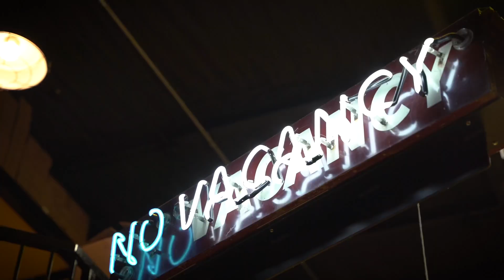x Daru Jones introduces the Spring ’22 collection of 507s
🎥: @Briman94 (Tech @Jarvis__Moon)
🥁: DJNY @TeamPacificDrums • PST X DJ’s 45 @PaisteCymbals • DJNY “Leo Sticks @AheadDrumsticks • Daru “Neo Blaq” Submic @SolomonMics • Rusic Records Custom @BigFatSnareDrum Muffles • @LpMusicOfficial • Rusic Records Custom @RemoPercussion Drumheads • Daru Jones Signature @BaldmanPercussion “Junk-Hat”